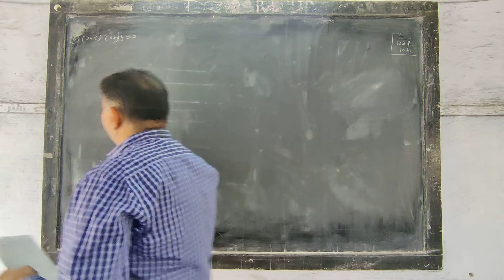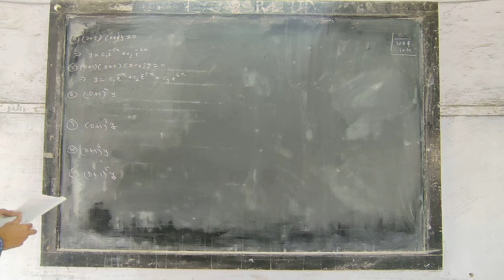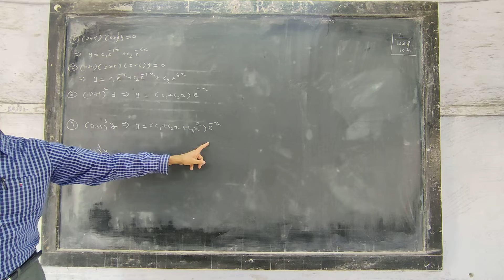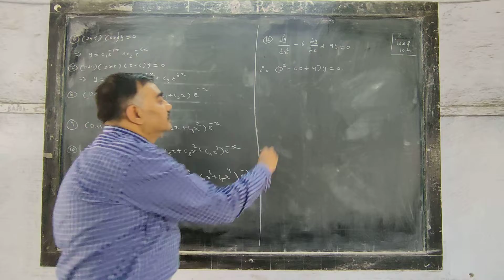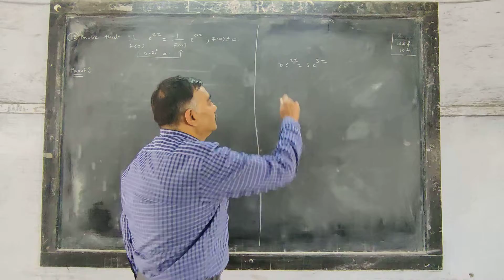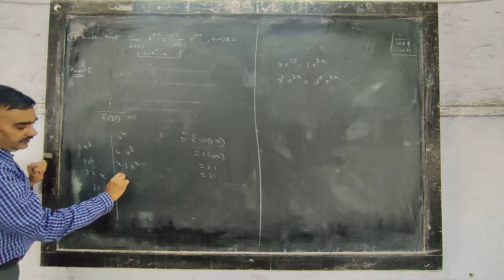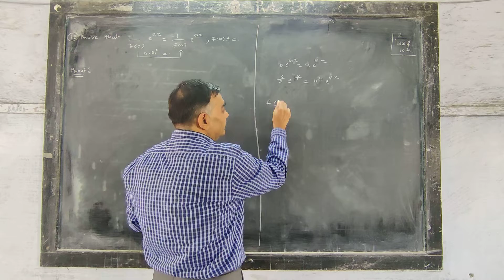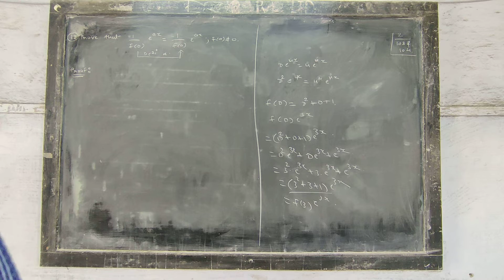MAT 103 & 104 Lect 2 n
R. G. Shah Science College,
Vasna, Ahmedabad 07